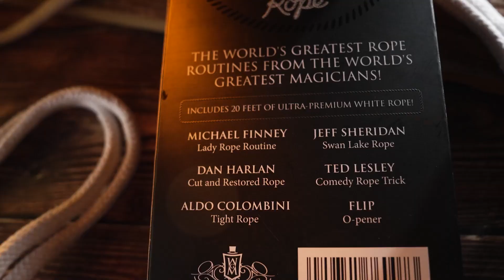WGM Professional Rope Routines by Murphy's Magic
WGM Professional Rope Routines features some of magic's greatest rope magic performed by seasoned professionals.

Rope magic has always been a favorite of performers and audiences alike mostly due to the ordinary properties employed. Everyone is familiar with rope and when it does unexpected and impossible things, a truly magical effect is created. In this Deluxe Set, you'll see some of the world's most skilled and entertaining magicians perform and teach their best rope routines.

You'll see the hilarious routine that made Michael Finney one of the busiest comedy magicians in the world and Dan Harlan's miracle rope routine that you can do any time you have a length of rope and a pair of scissors. Aldo Colombini will have you laughing so hard you might just miss how magical -and commercial-his routine is. There's Jeff Sheridan's routine tempered by decades of performing on the streets of the world's greatest cities, that features sequences where the scissors become as much a part of the magic as the rope. Ted Lesley's very funny routine combines elements of many different rope magic classics, including the Professor's Nightmare. Finally, Flip's routine is unlike anything you've ever seen before as a solid loop of rope-an impossible object in itself-is taken from a length of rope, linked onto it and finally integrated fully back into the rope from which it came.

Includes thick, ultra white, coreless rope and over 1.5 hours of detailed online instruction!

Routines by:

    JEFF SHERIDAN
    MICHAEL FINNEY
    ALDO COLOMBINI
    TED LESLEY
    FLIP
    DAN HARLAN